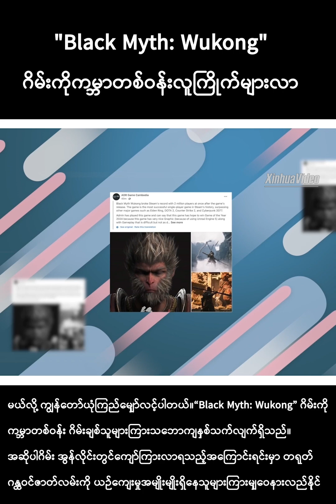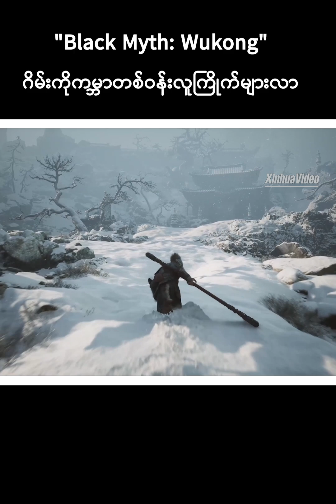"Black Myth: Wukong" ဂိမ်း ကမ္ဘာတစ်ဝန်း လူကြိုက်များလာ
ပေကျင်း၊ ဩဂုတ် ၂၃ ရက် (ဆင်ဟွာ)
တရုတ်နိုင်ငံ Game Science ကုမ္ပဏီမှ ဖန်တီးထုတ်လုပ်လိုက်သော "Black Myth: Wukong" ဂိမ်းကို ကမ္ဘာတစ်ဝန်း ဩဂုတ် ၂၀ ရက်တွင် ကြေညာလိုက်ပြီးမကြာမီတွင် ဂိမ်းချစ်သူများကြား ကျော်ကြားလာခဲ့သည်။
“'Black Myth: Wukong' ဂိမ်းရဲ့ deluxe edition ကို သူတို့မကြေညာခင်ကတည်းက ကျွန်တော်က ကြိုတင်မှာယူခဲ့တာ။ မနေ့ညက ကျွန်တော်အလုပ်ပြီးပြီးချင်းပဲ ညသန်းခေါင်အထိ ကစားလိုက်တယ်” ဟု ဂိမ်းကစားသူ Li Han က ပြောသည်။
ဂိမ်းချစ်သူများက မျှော်လင့်စောင့်စားနေကြသော အဆိုပါဗီဒီယိုဂိမ်းကို တရုတ်ရှေးဒဏ္ဍာရီလာဇာတ်လမ်း “အနောက်ဘက်သို့ ခရီးသွားခြင်း” ကို စိတ်ကူးစိတ်သန်းရယူလျက် တီထွင်ဖန်တီး‌ထားခြင်းဖြစ်သည်။
ထိုဂိမ်းသည် တရုတ်နိုင်ငံ၏ ပထမဆုံး AAA ဂိမ်းဖြစ်ပြီး ကော်ပီပေါင်း ၄.၅ သန်းကျော် ရောင်းချနိုင်ခဲ့ကာ Steam ၏ တစ်ဦးတည်းကစားသမား စံချိန်ကို ချိုးခဲ့သည်။
ဂိမ်းကစားသမားတစ်ဦးဖြစ်သူ Hu Kaibin က “ဒီဂိမ်းက တရုတ်ရဲ့ ပထမဆုံး AAA ဂိမ်းဖြစ်ပါတယ်။ လူငယ်တွေ တရုတ်ယဉ်ကျေးမှုကို ပိုပြီးစိတ်ဝင်စားစေတယ်” ဟု ဆိုသည်။
နောက်ထပ် ဂိမ်းကစားသမားဖြစ်သော Hou Qingzhe ကလည်း “ထူးခြားဂိမ်းပါပဲ။ အချိန်တွေ ငွေကြေးတွေ ဒီဂိမ်းတီထွင်ဖို့ ဘယ်လောက်တောင်အားထုတ်ထားလဲ စဉ်းစားနေတာ။ 'Black Myth: Wukong' က တကယ့် AAA ဂိမ်းအမျိုးအစားထဲတစ်ခုပဲ” ဟု ပြောခဲ့သည်။
ဂိမ်းကစားသူအချို့ကလည်း ရင်သပ်ရှုမောဖွယ် မြင်ကွင်းများနှင့် ကြွယ်ဝသော ဂိမ်းအတွေ့အကြုံများကြောင့် အံ့အားသင့်ခဲ့ရသည်ဟု ဆိုသည်။
“အထူးပြကွက်တွေက အထင်ကြီးလောက်စရာပဲ။ ဥပမာအနေနဲ့ ဝူခုန်း ပြုတ်ကျလာတဲ့အခါမှာ သူ့ဘေးနားက မြက်တွေပါပြားသွားတာ” ဟု ဂိမ်းချစ်သူ Ren Yunfei က ပြောခဲ့သည်။
Li Han ကလည်း “ကျွန်တော့်ကို ဖမ်းစားနိုင်ဆုံးကတော့ အသံစနစ်ပဲ၊ ပြီးတော့ ဒဏ္ဍာရီနဲ့ ယဉ်ကျေးမှုတွေ ပြည့်ပြည့်စုံစုံပါဝင်နေတာကလည်း ကျွန်တော့်ကို အံ့အားသင့်စေတယ်” ဟု ဆိုသည်။
၎င်းက ဆက်၍ “တရုတ် ဂန္ထဝင်စာပေ ‘အနောက်ဘက်သို့ ခရီးသွားခြင်း’ ကို အရည်အသွေးမြင့်မြင့် ဂိမ်းတစ်ခုအဖြစ် တွေ့ရတာကလည်း စိတ်လှုပ်ရှားဖွယ်ရာပါပဲ။ အရမ်းကြိုက်တယ်ဗျာ” ဟု ပြောခဲ့သည်။
နောက်ထပ် ဂိမ်းကစားသူတစ်ဦးဖြစ်သော Ren Yunfei က “ဒီဂိမ်းက တရုတ်ရိုးရာယဉ်ကျေးမှုတွေ ပါဝင်တဲ့ မူလတရုတ်ဇာတ်လမ်းတစ်ပုဒ်ပါပဲ” ဟု ဆိုသည်။
“အနုပညာပုံစံတွေက တကယ့်တရုတ်ပတ်ဝန်းကျင်ပုံစံတွေကို စိတ်ကူးစိတ်သန်းယူပြီး အသေးစိတ်ကျကျဖန်တီးထားတာ။ ပြီးတော့ ဇာတ်လမ်းကလည်း တရုတ်ရိုးရာယဉ်ကျေးမှုကို တော်တော်အခြေခံယူထားတာပါ” ဟု ဂိမ်းကစားသူ Hou Qingzhe က ပြောသည်။
“Black Myth: Wukong” ဂိမ်းကိုကစားခဲ့သော Hu Kaibin ကလည်း “ဒီဂိမ်းထဲမှာ တရုတ်ယဉ်ကျေးမှုကို ပေါင်းစပ်ထည့်သွင်းခြင်းအားဖြင့် ဂိမ်းကစားသူတွေအနေနဲ့ ဒီယဉ်ကျေးမှုအကြောင်း ပိုပြီးသိနားလည်စေတယ်လေ။ ကမ္ဘာတစ်ဝန်းက လူတွေကိုလည်း တရုတ်ယဉ်ကျေးမှုအကြောင်း ပိုပြီးနားလည်ဖို့ ဒီဂိမ်းက အထောက်အကူပေးမယ်လို့ ထင်တယ်။ တရုတ်ဂိမ်းတွေ တရုတ်နိုင်ငံအပြင် ကမ္ဘာ့တခြားနေရာမှာလည်း ပိုပြီးသိကြဖို့မျှော်လင့်ပါတယ်” ဟု ၎င်း၏ အမြင်ကို ပြောသည်။
Hou Qingzhe က “တရုတ်ဂိမ်းတီထွင်တဲ့သူတွေအနေနဲ့ ဒီလိုမျိုး AAA ဂိမ်းတွေ ပိုပြီးတီထွင်ထုတ်လုပ်ပြီး ပြည်ပအထိ ခြေဆန့်နိုင်လိမ့်မယ်လို့ ကျွန်တော်ယုံကြည်မျှော်လင့်ပါတယ်။
“Black Myth: Wukong” ဂိမ်းကို ကမ္ဘာတစ်ဝန်း ဂိမ်းချစ်သူများကြား သဘောကျနှစ်သက်လျက်ရှိသည်။
အဆိုပါဂိမ်း အွန်လိုင်းတွင် ကျော်ကြားလာရသည့်အကြောင်းရင်းမှာ တရုတ်ဂန္ထဝင်ဇာတ်လမ်းကို ယဉ်ကျေးမှုအမျိုးမျိုးရှိနေသူများကြား မျှဝေနားလည်နိုင်သည့်အရာတစ်ခုအဖြစ် ပြောင်းလဲဖန်တီးပေးလိုက်နိုင်ခြင်းကြောင့် ဖြစ်ကြောင်း ပညာရှင်တစ်ဦးက ဆိုသည်။
Communication University of China ၊ ဂိမ်းယဉ်ကျေးမှုလေ့လာလရေးပညာရှင် Wu Weihua က “တရုတ်ရိုးရာဇာတ်လမ်းတွေကို ပုံဖော်တဲ့အခါမှာ ယဉ်ကျေးမှုနဲ့ သမိုင်းကြောင်းကို လေးစားဖို့ ကျွန်တော်တို့ အလေးထားပြောပါတယ်။ 'Black Myth: Wukong' က ဂန္ထဝင်ဇာတ်လမ်းကို ခေတ်သစ်ပုံစံအဖြစ် ပြောင်းလဲပုံဖော်ထားတယ်။ နောက်ခံစကားပြော၊ သရုပ်ဆောင်တွေက လူငယ်တွေကြားမှ နက်နက်ရှိုင်းရှိုင်း စွဲမြဲစေပြီး သူတို့ဆီက အသိအမှတ်ပြုတာတွေ၊ ကျေးဇူးတင်တာတွေလည်း ပြန်ကြားရတယ်” ဟု ပြောခဲ့သည်။  (Xinhua)
(English Version)
Why video game "Black Myth: Wukong" goes viral worldwide?
Developed by Game Science from China, "Black Myth: Wukong" was launched Tuesday worldwide and soon caused a sensation.
SOUNDBITE 1 (Chinese): LI HAN, Game player
"I pre-ordered the deluxe edition of 'Black Myth: Wukong' before it was released. As soon as I got off work yesterday, I started to play until midnight."
The highly-anticipated video game was inspired by the ancient Chinese tale "Journey to the West."
It is China's first AAA game and has immediately broken Steam's concurrent players' record for a single-player title with more than 4.5 million copies sold.
SOUNDBITE 2 (Chinese): HU KAIBIN, Game player
"It's China's first AAA game. It makes young people more interested in Chinese culture."
SOUNDBITE 3 (Chinese): HOU QINGZHE, Game player
"It's phenomenal. Considering how much time, money, and effort it takes to develop the game, 'Black Myth: Wukong' is truly one of its kind among AAA games."
While some are amazed by its breathtaking visuals and immersive gaming experience...
SOUNDBITE 4 (Chinese): REN YUNFEI, Game player
"The special effects are impressive. For example, when Wukong falls, even the grass around him gets flattened."
SOUNDBITE 5 (Chinese): LI HAN, Game player
"What captivated me the most was the soundtrack."

...others are stunned by its rich mythology and culture.